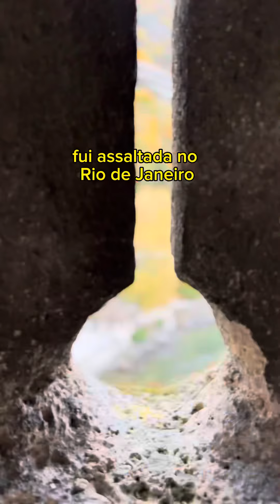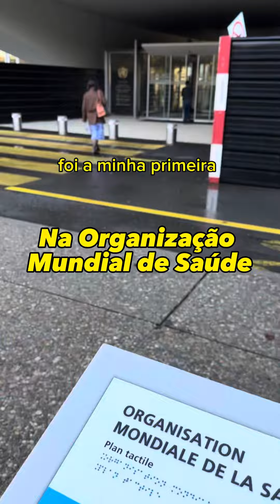Viagem a GENEBRA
Paula Pfeifer e Dani Kraus, do Clube dos Surdos Que Ouvem, foram a Genebra numa reunião da Organização Mundial de Saúde em 2022!

- Ganhe acesso às nossas comunidades digitais e fique em contato direto com milhares de pessoas com deficiência auditiva que usam aparelhos auditivos e implante coclear!